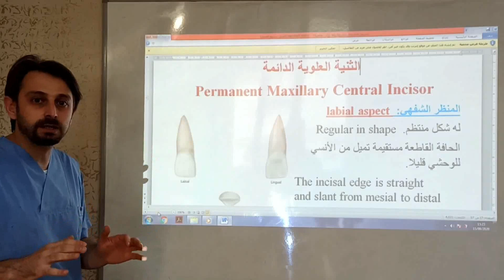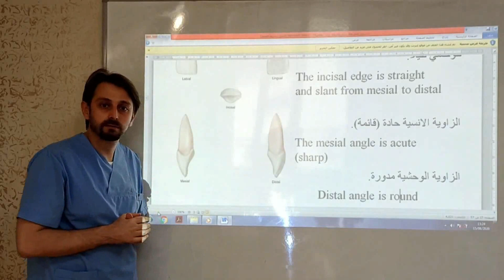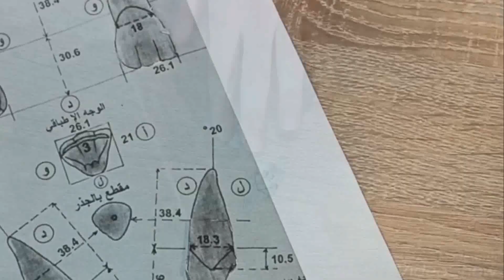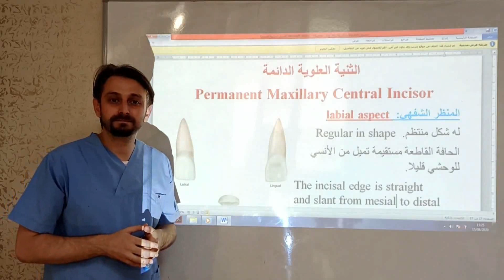نحت الثنية العلوية اليمين Carving Upper Central incisor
ملهم العاشق
alashek dental
mulham alashek
mulham Aşık
 Basic Principles of Tooth Carving
أساسيات نحت الأسنان
 نحت أسنان بالصابون
سنة أولى تعويضات أسنان
طب أسنان
morphology Anatomy and formation
نحت الأسنان بشكل مبسط كيف أنحت أسنان كيف أنحت ثنية علوية
Physiology Carving Upper Central incisor This  part 01 of carving the Maxillary Central Incisor for dental student This dental anatomy tutorial describes the features of the mandibular lateral incisors.  Anatomical features are identified from all aspects of the tooth. For more dental anatomy videos, please see my channel.